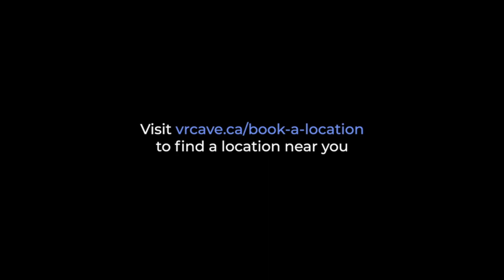RUNAWAY TRAIN TRAILER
Runaway Train is a VR escape room exclusive to multiplayer VR entertainment centres!

Just want to play? Check for a partner location near you at 🌎